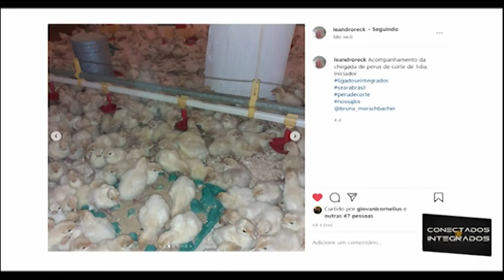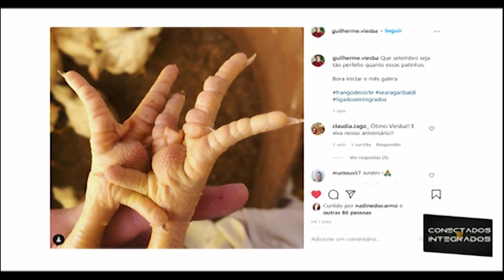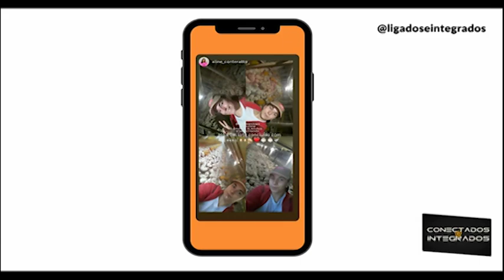Vai investir em uma granja? Veja se tem espaço suficiente! | Ligados & Integrados - 11/09/2020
Nas granjas, colocar em práticas as medidas de biosseguridade e investir em barreiras sanitárias é essencial para preservar a saúde dos animais. O Jucimar Carlesso, especialista em agropecuária, participou desta edição falando sobre o tamanho do galpão, o perímetro da cerca e as distâncias seguras de outras estruturas da propriedade. Acompanhe!

No quadro Conectados e Integrados, você confere as fotos e vídeos que foram publicadas no instagram com a hashtag Ligados & Integrados.

Além disso, análises de mercado e a previsão do tempo para a sua cidade!

Assista também pela sua TV:
NET/ClaroTV: 185 e 685
Sky: 164
OiTV: 179
Parabólica Analógica: banda C na Star One C2
Parabólica Digital: Star One C2